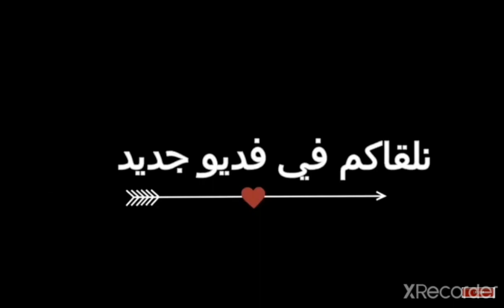شكراا 200 مشترك وأخيرآ كفوو